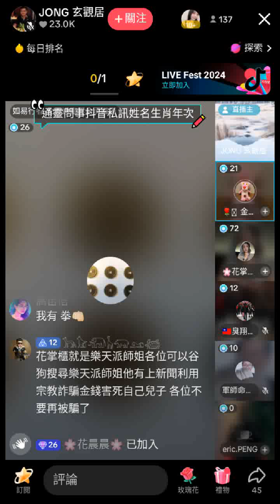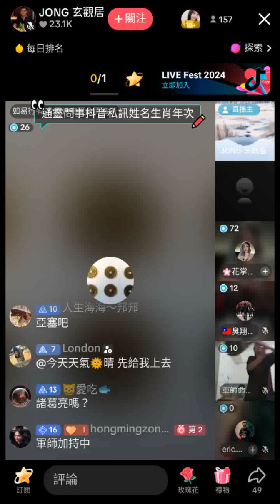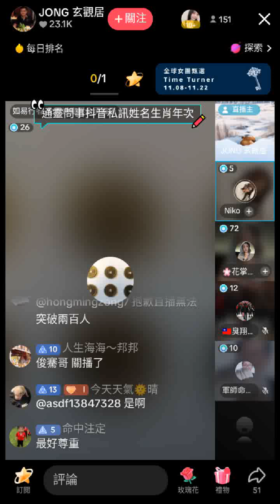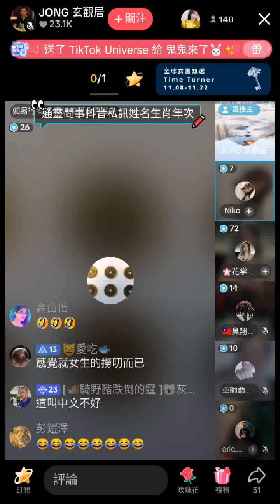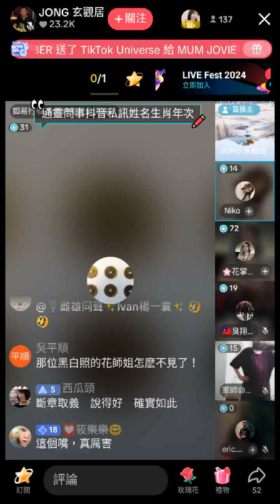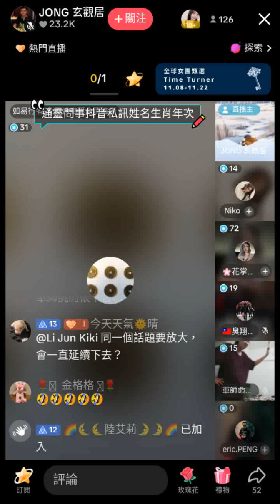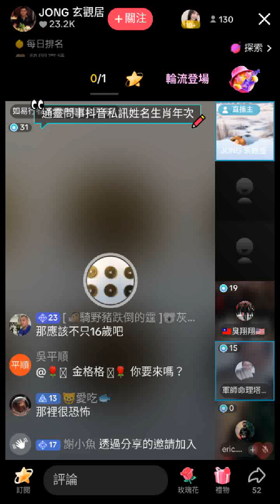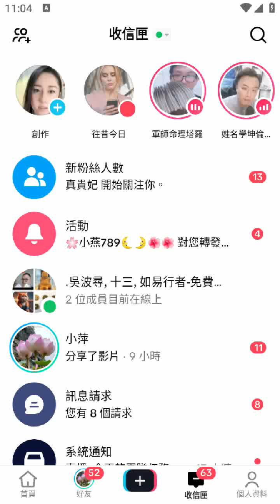通靈問事 玄觀居 金格格對宇宙之母 線上破160